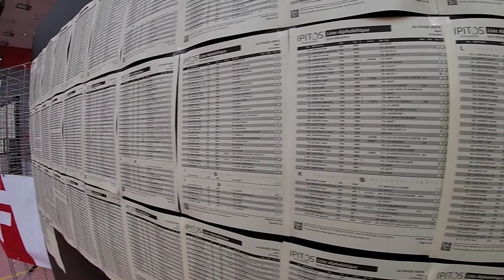La coulée verte - Semi marathon de Niort 2021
C'est par un beau dimanche d'octobre qu'a eu lieu le Semi marathon de Niort,

Caméra: Gopro Héro 7 Silver

Montage: Shortcut